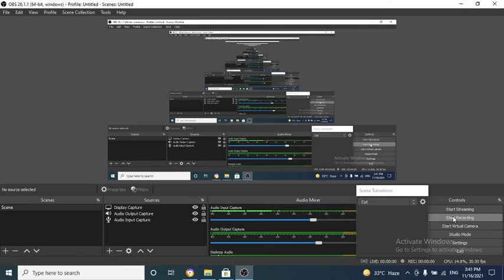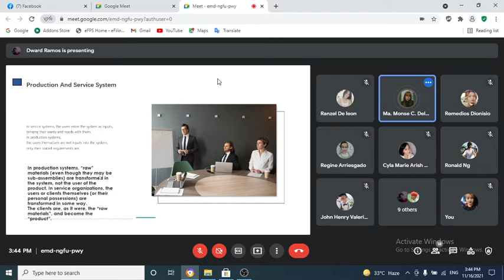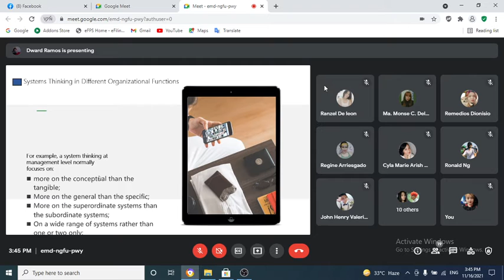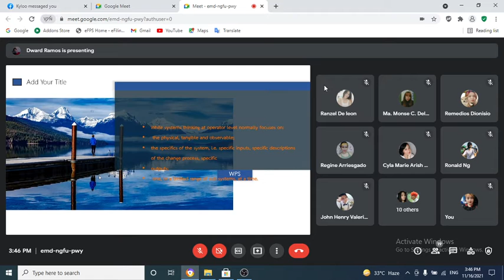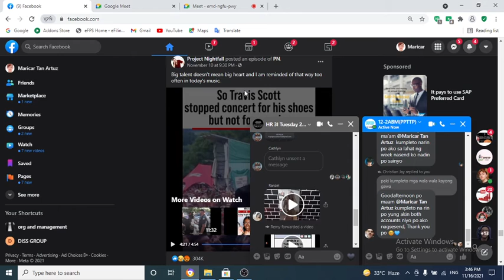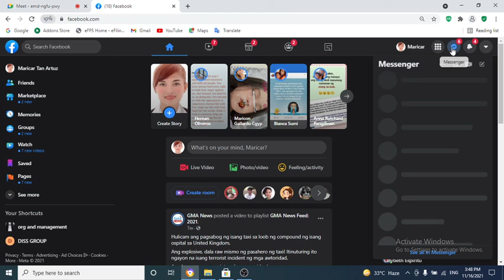week 4 n 5